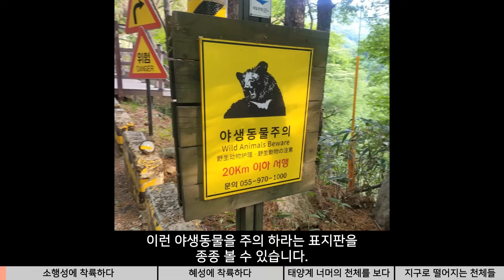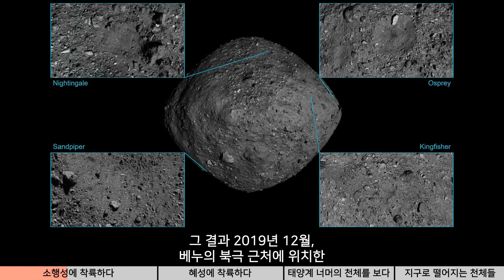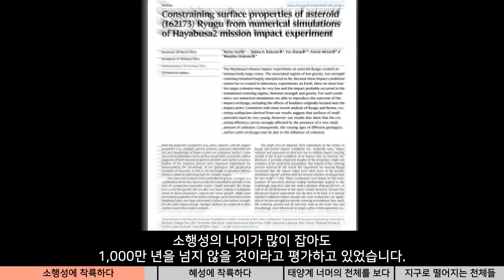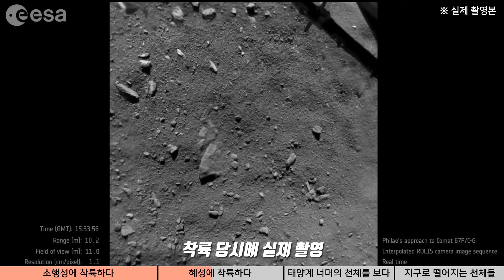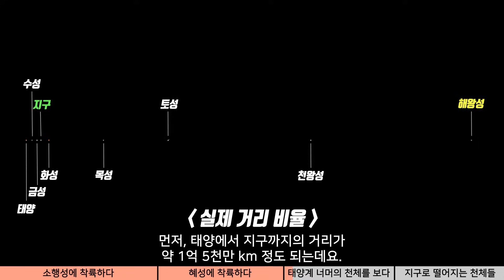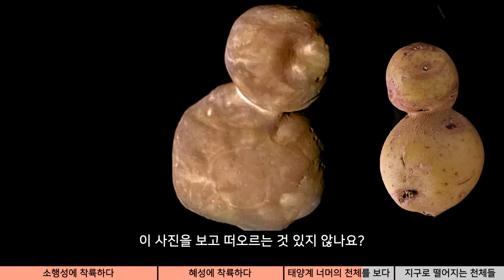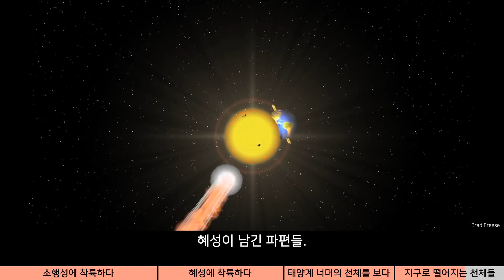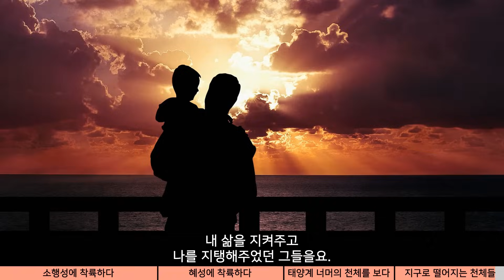탐사선이 실제 혜성과 소행성 표면에 착륙해서 촬영한 사진과 영상들 (태양계 소천체들 몰아보는 우주 다큐)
0:00 소행성에 착륙하다
11:09 혜성에 착륙하다
20:07 태양계 너머 천체를 보다
27:57 지구로 떨어지는 천체들